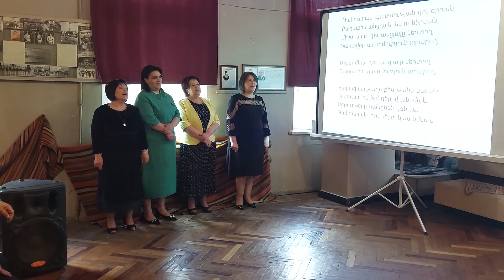Գավառի երկրագիտական թանգարանը բոլորեց 70-ամյակը